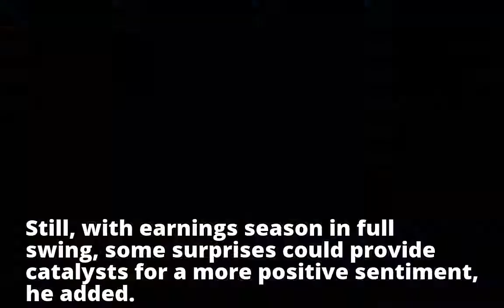Malaysia becomes Asia's worst stock market as election looms